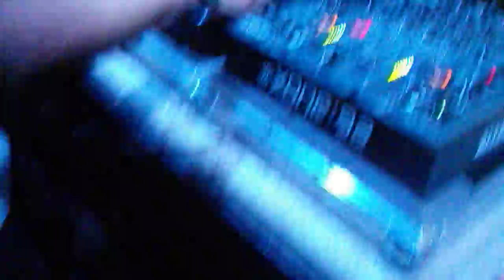Chopstick & Johnjon @ Club Merlin in Budapest!